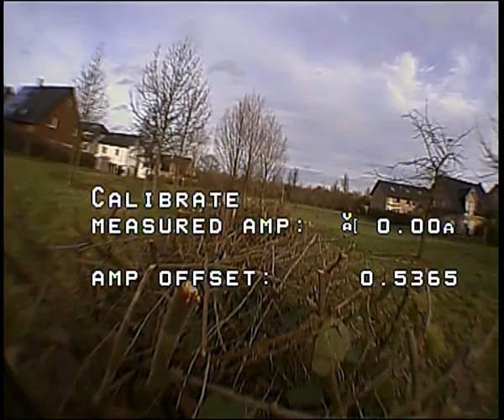Final test of the CC3D - minOPOSD system walking in the park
This is a short test of the CC3D - minOPOSD system showing the functionality walking in the park.